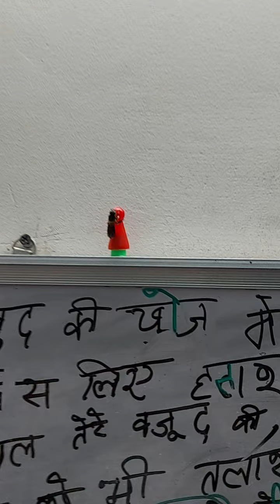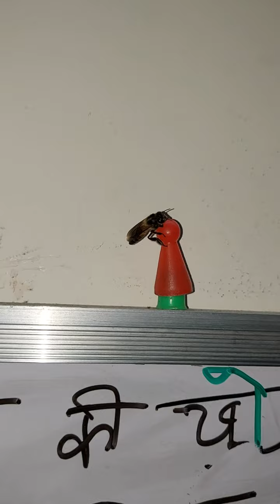24 June 2022(1)